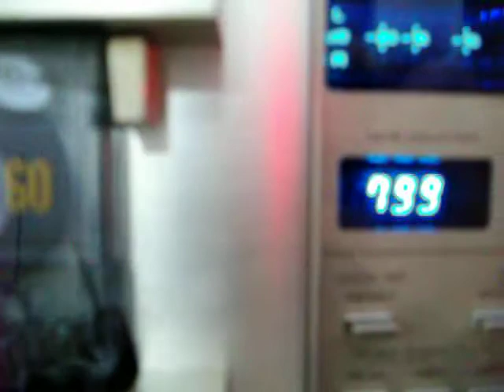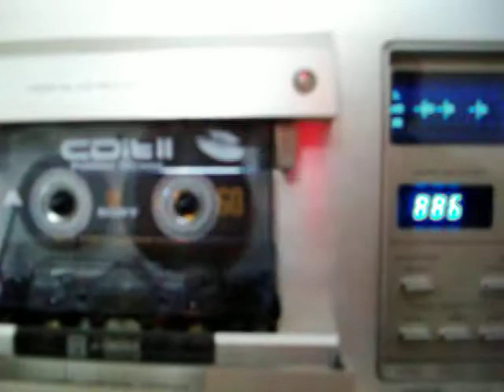Vintage Audio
Pineer CTF 950  Prueba de Avance y Rebobinado